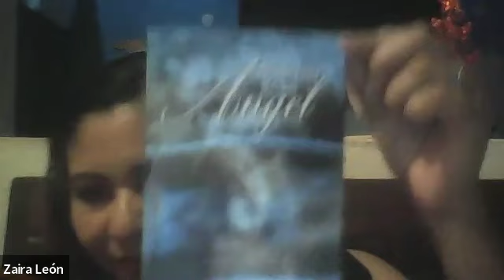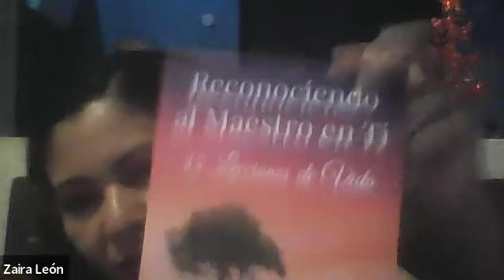Historia de un Ángel y Algo más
Presentación del Libro ¨Historias de un Ángel " como vivir en el presente, ser felices, cumplir los sueños y la libertad de decisión. Todo ello a través de la narrativa de un Ángel que nos lleva a un mundo donde todo es posible . Y algo más,,,,

Nuestra invitada: Lic. Zaira Guadalupe León García, licenciada en comunicación y T.S.U en telemática. Ha colaborado en programas de radio como conductora: Ecos Radio Tabasco de Radio UJAT; así como el podcast pozoleando "Dónde El Shishito Es Lo Mejor", programa del proyecto pozoleando M.R. es Máster Reiki y está certificada como coach en desarrollo humano, es creadora de contenido en su página de Facebook: Notas y Pensamientos del Corazón (@palabrasquesanan), autora de los libros: historias de un ángel y pensamientos que nacen del alma, tiene una coautoría en el libro: reconociendo al maestro en ti 35 lecciones de vida.

Escucha México en tu vida,
México en tu vida te escucha:
IG, Facebook. @mexicoentuvida